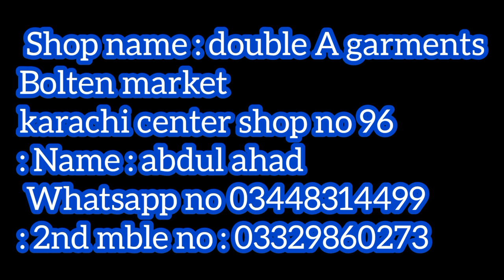Bolton Market | Newborn Baby | Products With Wholesale Price Baby Suiting | Part 2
Bolton Market | Newborn Baby | Products With Wholesale Price Baby Suiting | Summer & Winter Collection 2022

: I'm on Instagram as @double_a_garments. Install the app to follow my photos and videos.

 Shop name : double A garments
: Bolten market karachi center shop no 96
: Name : abdul ahad
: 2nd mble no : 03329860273